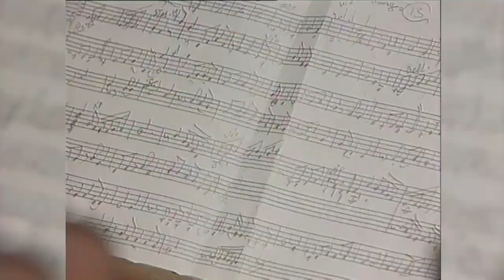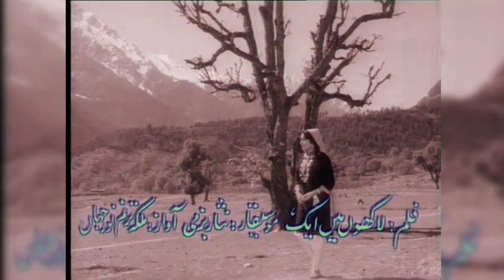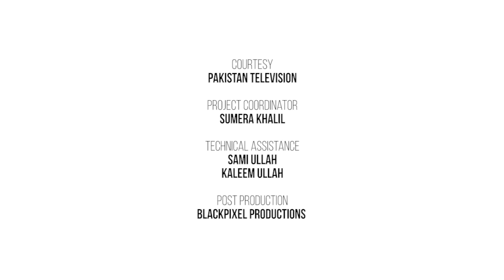Tum Jo Chaho Tu Suno | Nisar Bazmi in conversation with Moneeza Hashmi | Interview | Pakistan